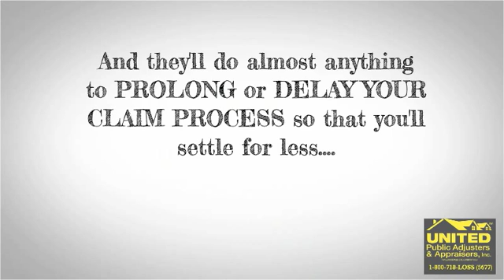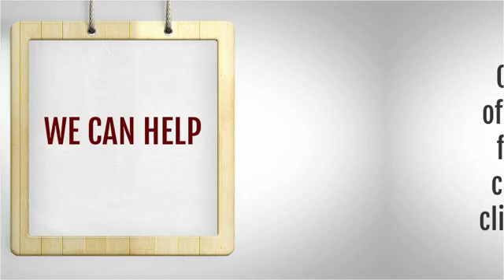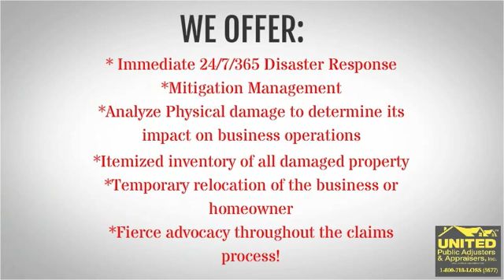Manhattan, NY | 800-718-LOSS | Commercial Claims | United Public Adjusters